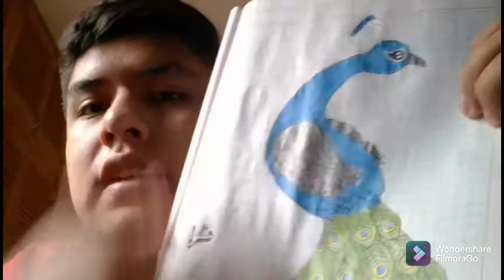Cómo dibujar un pavo real 🦚. _ Julio Ángel Pérez.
El día de hoy te enseño a como dibujar un pavo real paso a paso.